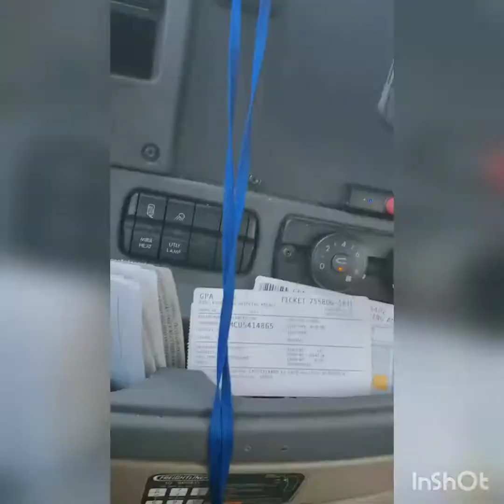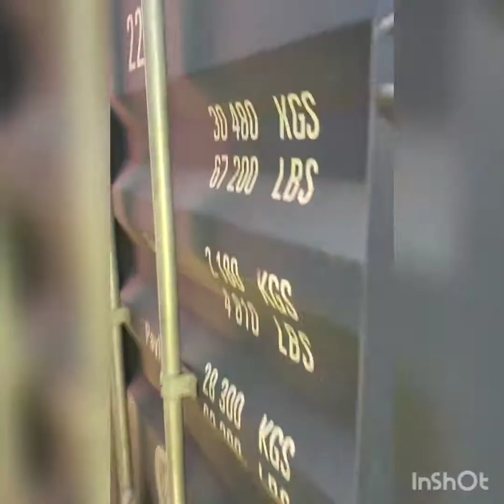Frustrating day at the Ports. I'm done!